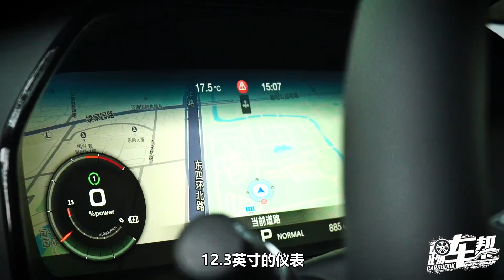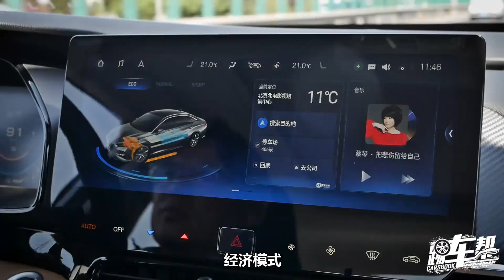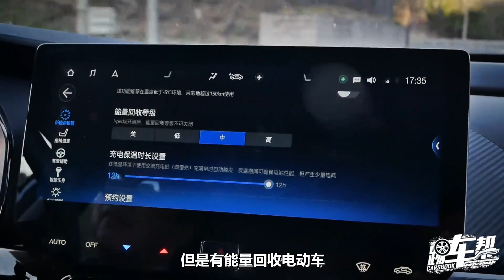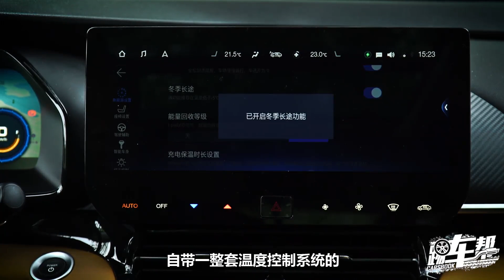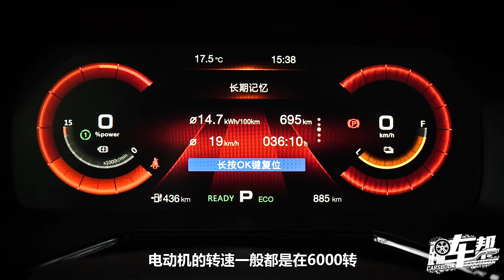《夏东评车》广汽本田EA6——拥抱变化的正确姿势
变化真的很大，不只是燃油变电动，还有车的品牌。广汽本田EA6就是一个例子。现在的电动车，主要还是一种标明身份的符号，富裕或者观念新潮，或者二者兼而有之。给普通家庭使用的电动车，提供的选择已经不少，被选择的还很少，因为普通人要把有限的资源用在稳妥的地方。因此，像EA6这样的电动车，就得做得足够稳妥。踏实地开，踏实地坐，踏实地用。然后，是不是还有一点儿新鲜的“获得感”呢？